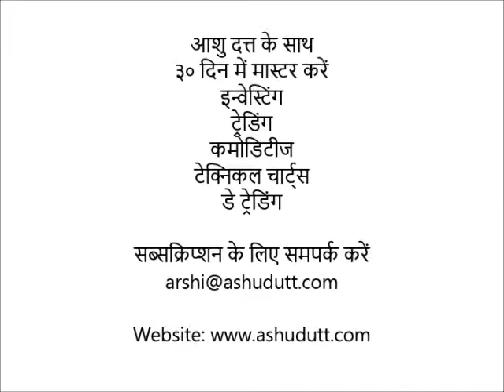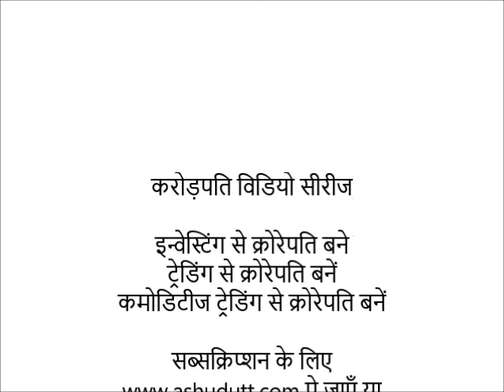Ashu Dutt's 30 Days to Master Stock Market Investing-Day 11-Hindi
Master Stock Market Investing in 30 Days with Financial Markets guru and Master Trader, Ashu Dutt. or contact Subscriber Services at